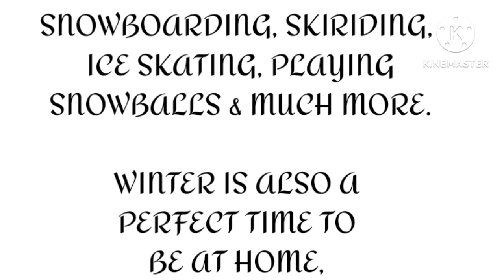Winter Season famous for? !! about winter Season!!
winter Season famous for?
about winter Season